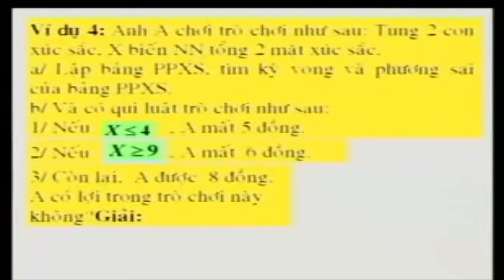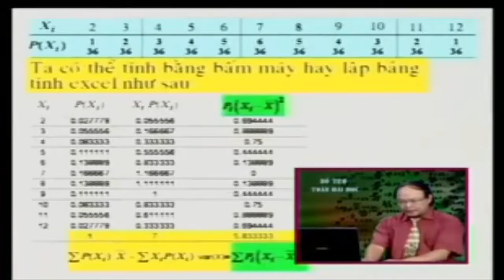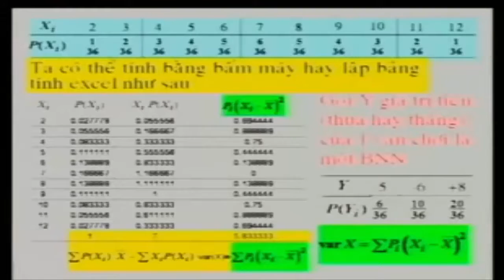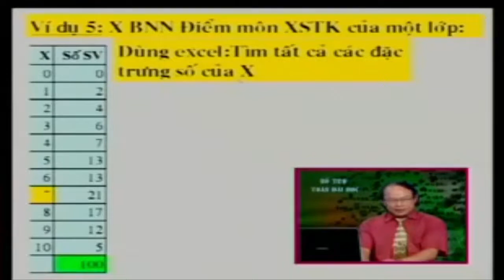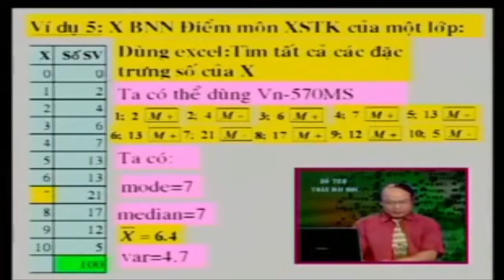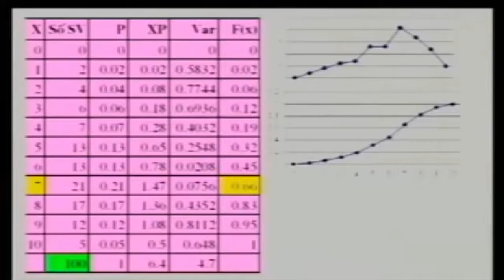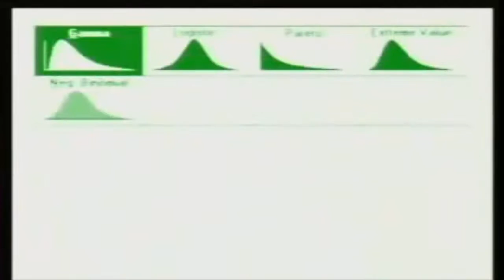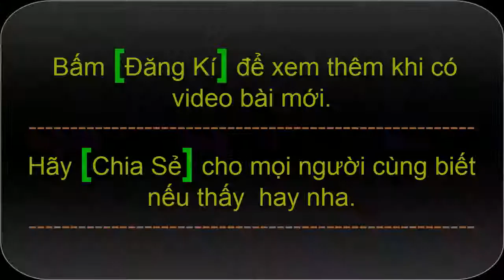[Xác Suất Thống Kê - Đại Học] Bài 19+20- Biến ngẫu nhiên rời rạc